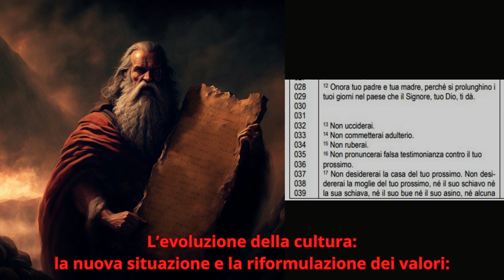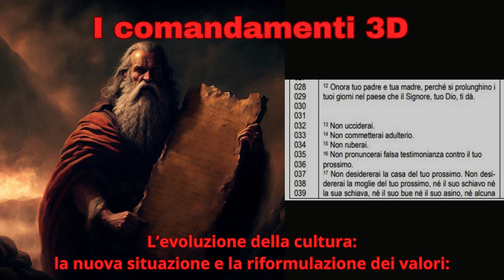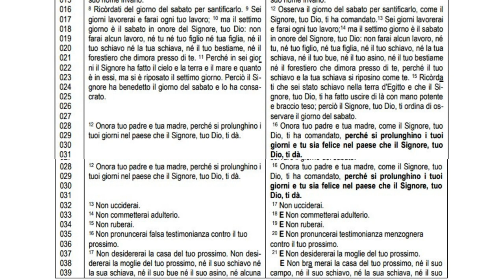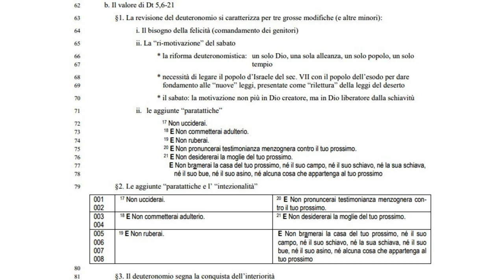I comandamenti 3D: 𝖫’𝖾𝗏𝗈𝗅𝗎𝗓𝗂𝗈𝗇𝖾 𝖽𝖾𝗅𝗅𝖺 𝖼𝗎𝗅𝗍𝗎𝗋𝖺: 𝗅𝖺 𝗇𝗎𝗈𝗏𝖺 𝗌𝗂𝗍𝗎𝖺𝗓𝗂𝗈𝗇𝖾 𝖾 𝗅𝖺 𝗋𝗂𝖿𝗈𝗋𝗆𝗎𝗅𝖺𝗓𝗂𝗈𝗇𝖾 𝖽𝖾𝗂 𝗏𝖺𝗅𝗈𝗋𝗂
Dt 22,1-4
Se vedi smarrito un capo di bestiame grosso o un capo di bestiame minuto di tuo fratello, non devi
fingere di non averli scorti, ma avrai
cura di ricondurli a tuo fratello. 2 Se
tuo fratello non abita vicino a te e
non lo conosci, accoglierai l'animale
in casa tua: rimarrà da te finché tuo
fratello non ne faccia ricerca e allora glielo renderai. 3 Lo stesso farai
del suo asino, lo stesso della sua
veste, lo stesso di ogni altro oggetto
che tuo fratello abbia perduto e che
tu trovi. Non fingerai di non averli
scorti. 4 Se vedi l'asino di tuo fratello o il suo bue caduto lungo la
strada, non fingerai di non averli
scorti, ma insieme con lui li farai
rialzare.

Lv 19,17-18
17 Non coverai nel tuo cuore odio
contro il tuo fratello; rimprovera
apertamente il tuo prossimo, così
non ti caricherai di un peccato per
lui. 18 Non ti vendicherai e non
serberai rancore contro i figli del tuo
popolo, ma amerai il tuo prossimo
come te stesso. Io sono il Signore.
19 Osserverete le mie leggi. Non
accoppierai bestie di specie differenti; non seminerai il tuo campo
con due specie di seme né porterai
veste tessuta di due specie diverse.

4. Il decalogo: Es 20,2-17 // Dt 5,

2 «Io sono il Signore, tuo Dio, che ti ho fatto uscire dalla
terra d'Egitto, dalla condizione servile:
3 Non avrai altri dèi di fronte a me. 4 Non ti farai idolo
né immagine alcuna di quanto è lassù nel cielo, né di
quanto è quaggiù sulla terra, né di quanto è nelle
acque sotto la terra. 5 Non ti prostrerai davanti a loro e
non li servirai. Perché io, il Signore, tuo Dio, sono un
Dio geloso, che punisce la colpa dei padri nei figli fino
alla terza e alla quarta generazione, per coloro che mi
odiano, 6 ma che dimostra la sua bontà fino a mille
generazioni, per quelli che mi amano e osservano i
miei comandamenti.
7 Non pronuncerai invano il nome del Signore, tuo Dio,
perché il Signore non lascia impunito chi pronuncia il
suo nome invano.
8 Ricòrdati del giorno del sabato per santificarlo. 9 Sei
giorni lavorerai e farai ogni tuo lavoro; 10 ma il settimo
giorno è il sabato in onore del Signore, tuo Dio: non
farai alcun lavoro, né tu né tuo figlio né tua figlia, né il
tuo schiavo né la tua schiava, né il tuo bestiame, né il
forestiero che dimora presso di te. 11 Perché in sei giorni il Signore ha fatto il cielo e la terra e il mare e quanto
è in essi, ma si è riposato il settimo giorno. Perciò il Signore ha benedetto il giorno del sabato e lo ha consacrato.
12 Onora tuo padre e tua madre, perché si prolunghino i
tuoi giorni nel paese che il Signore, tuo Dio, ti dà.
13 Non ucciderai.
14 Non commetterai adulterio.
15 Non ruberai.
16 Non pronuncerai falsa testimonianza contro il tuo
prossimo.
17 Non desidererai la casa del tuo prossimo. Non desidererai la moglie del tuo prossimo, né il suo schiavo né
la sua schiava, né il suo bue né il suo asino, né alcuna
cosa che appartenga al tuo prossimo».

a. La struttura dei due decaloghi
40 §1. Es 20,2-17
41 Es 20,2 Titolo
42 Es 20,3 Divieto di adorare altri dèi
43 Es 20,4-6 Divieto di fabbricare immagini
44 Es 20,7 Divieto di usare invano il nome di Dio
45 Es 20,8-11 Comando del sabato
46 Es 20,12 Comando di dare il giusto peso ai genitori
47 Es 20,13 Divieto di uccidere
48 Es 20,14 Divieto di commettere adulterio
49 Es 20,15 Divieto di rubare
50 Es 20,16 Divieto di dire falsa testimonianza
51 Es 20,17 Divieto di desiderare il possesso appartenente ad altri

§2. Dt 5,6-21
53 Dt 5,6-11 Comandamenti relativi a Yhwh a
54 Dt 5,12-15 Il sabato                                           b
55 Dt 5,16-21 Comandamenti sociali             a’

56 Dt 5,6 Titolo
57 Dt 5,7-10 Adorazione di Dio lungo           a,
58 Dt 5,11 Il nome di Yhwh breve                     b
59 Dt 5,12-15 Il sabato lungo                              c
60 Dt 5,16 I genitori breve                                  b
61 Dt 5,17-21 Comandamenti morali lungo a

b. Il valore di Dt 5,6-21

63 §1. La revisione del deuteronomio si caratterizza per tre grosse modifiche (e altre minori):
64 i. Il bisogno della felicità (comandamento dei genitori)
65 ii. La “ri-motivazione” del sabato
66 * la riforma deuteronomistica: un solo Dio, una sola alleanza, un solo popolo, un solo tempio
68 * necessità di legare il popolo d’Israele del sec. VII con il popolo dell’esodo per dare
69 fondamento alle “nuove” leggi, presentate come “rilettura” della leggi del deserto
70 * il sabato: la motivazione non più in Dio creatore, ma in Dio liberatore dalla schiavitù

71 ii. le aggiunte “paratattiche”
72 17 Non ucciderai.
73 18 E Non commetterai adulterio.
74 19 E Non ruberai.
75 20 E Non pronuncerai testimonianza menzognera contro il tuo prossimo.
76 21 E Non desidererai la moglie del tuo prossimo.
77 E Non bramerai la casa del tuo prossimo, né il suo campo, né il suo schiavo, né la sua schiava,
78 né il suo bue, né il suo asino, né alcuna cosa che appartenga al tuo prossimo
79 §2. Le aggiunte “paratattiche e l’ “intezionalità”